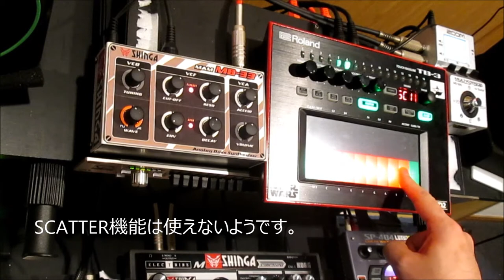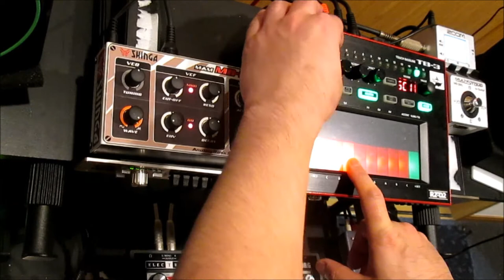MB33 VS TB-3 [MB33をTB-3で制御してみた！］